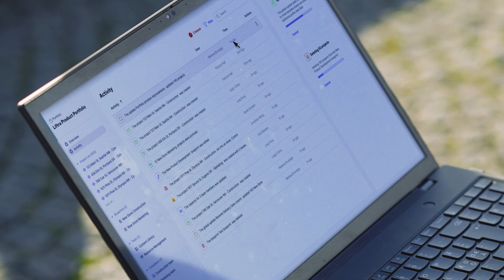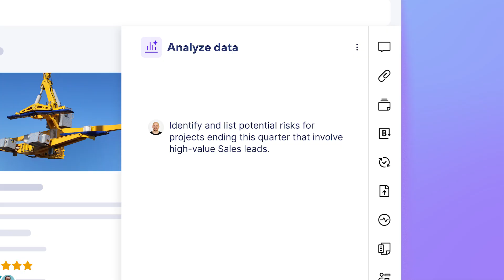Liftra provides wind turbine solutions with greater speed, visibility, and precision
Liftra strives to deliver smarter, faster, and more sustainable turbine solutions while providing leadership with enhanced visibility, standardizing its projects by establishing Smartsheet as the backbone of its operations.